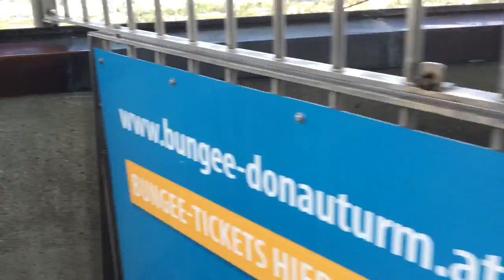Donau tower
Vienna, Austria(No Kangaroos in Austria)